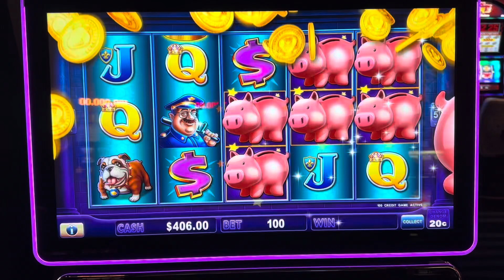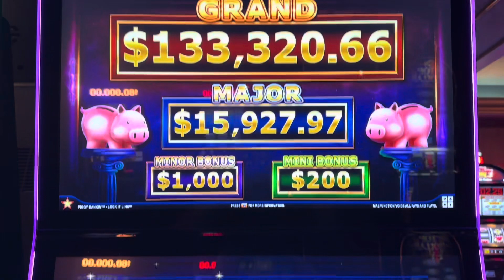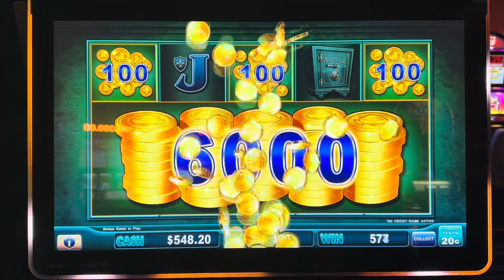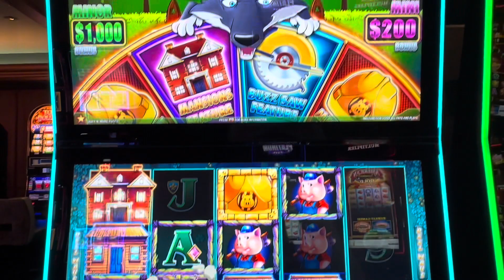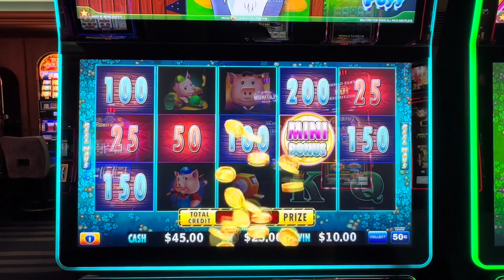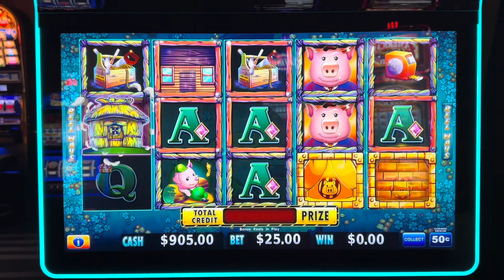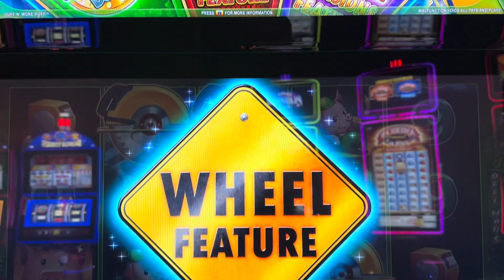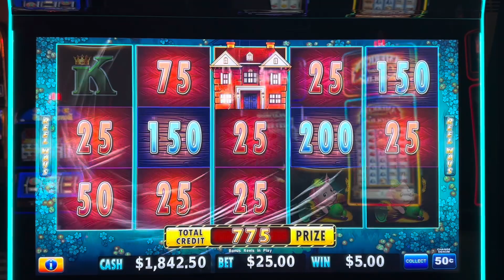Huff N More Puff/Piggie Bankin’ (all bonus games)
High limit session with so many bonus games on Huff n More Puff and Piggie Bankin…what’s your favorite slot?